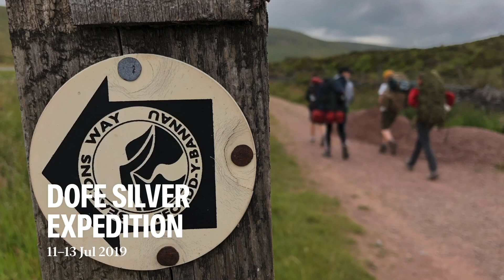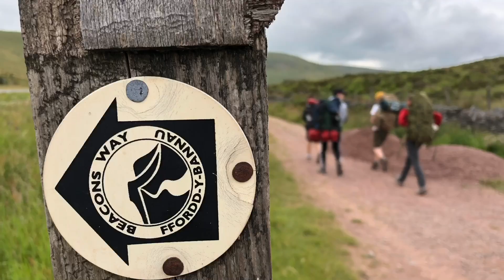DofE Silver Expeditions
Pictures from both my practice and actual expeditions (DofE Silver)

Cameras Used
                             iPhone X

Edited Using
                             iMovie
                             Photos

SEO Stuff

Video Title : DofE Silver Expeditions
Location : Brecon Beacons National Park & The Black Mountains